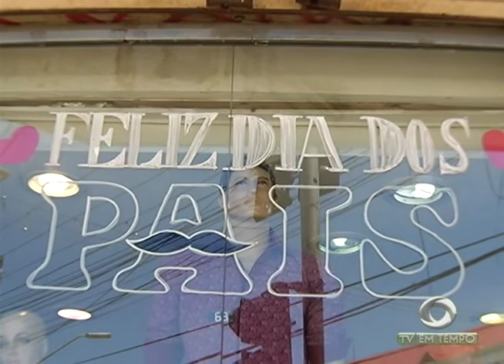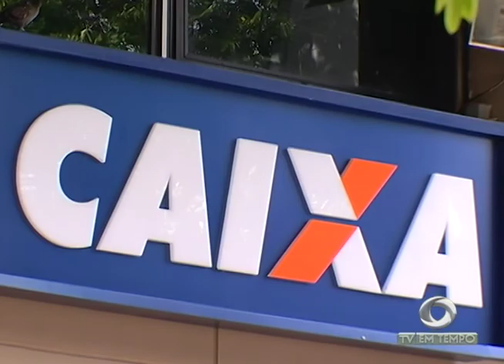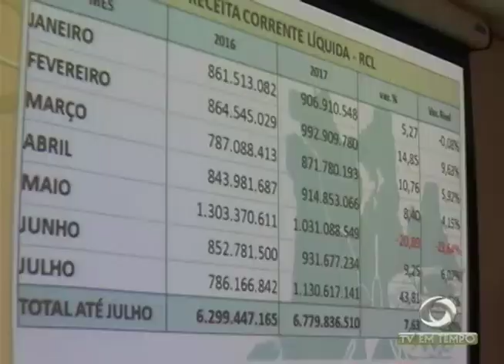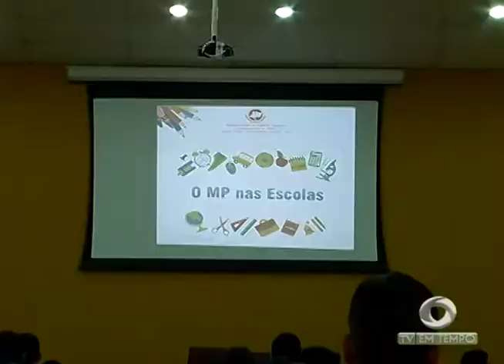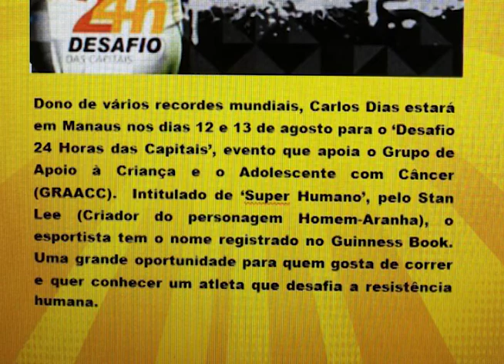BOLETIM EM TEMPO (09.08.2017) NOITE